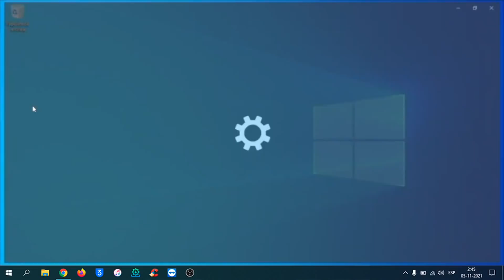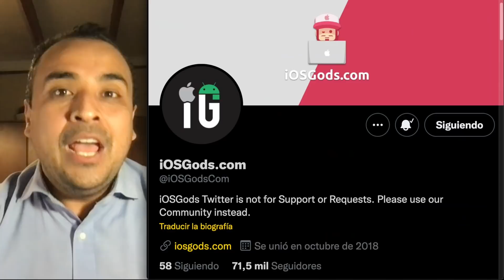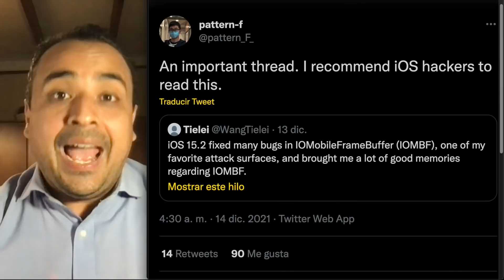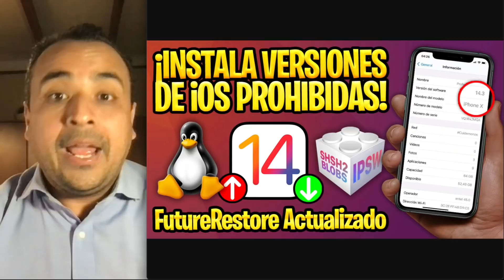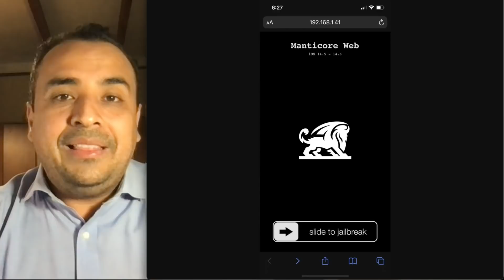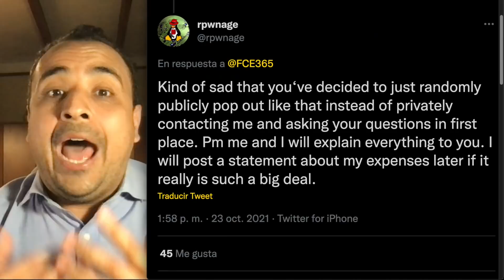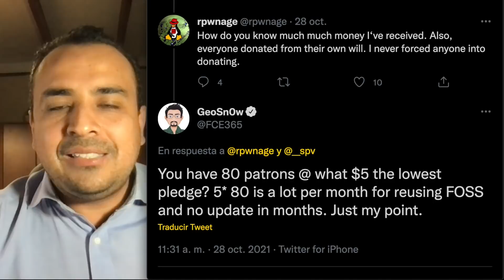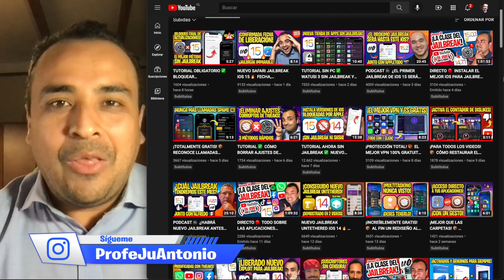¡SE DESTAPÓ LA OLLA! 🔥 CONFIRMACIÓN DEFINITIVA SAFARI JAILBREAK MANTICORE